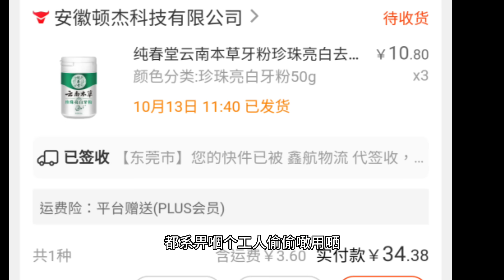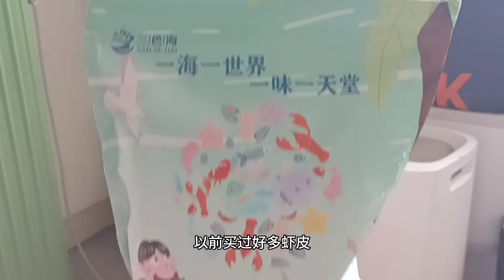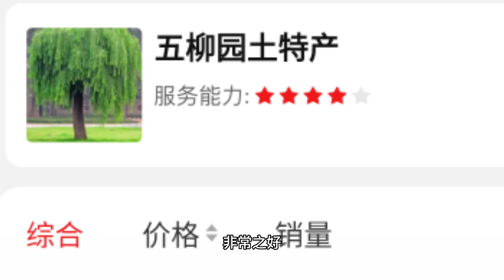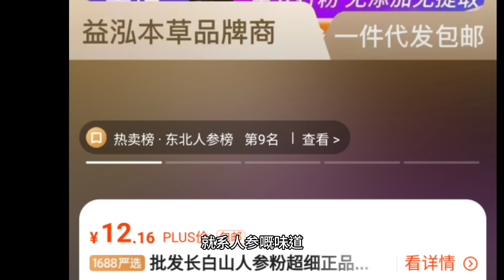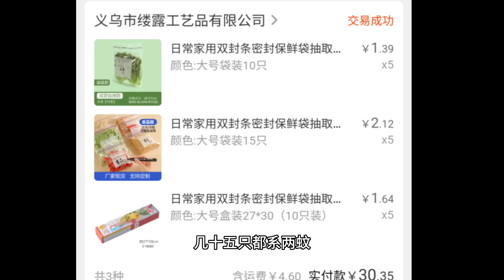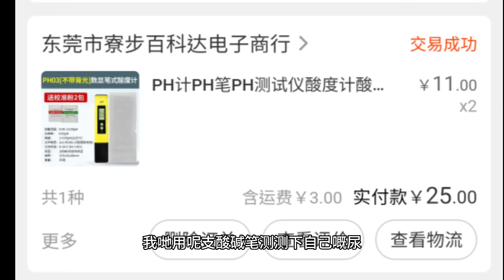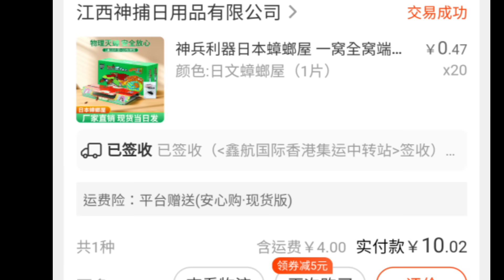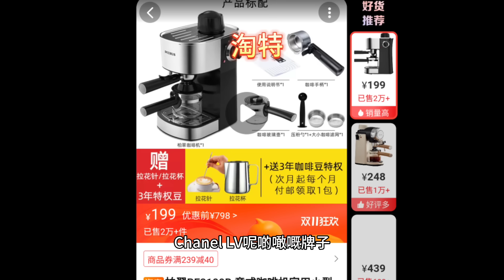淘寶1688淘特拼多多活用慳錢生活必須品/平價壯陽食物/保命食物/保財用品/唔洗植牙美牙實用品/好多資料補充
49₴jWWnWcVoVRY💲 CZ3457 我分享给你了一个淘特商品，快来看看吧

19🗝FVpuWc4fkEF💲 CZ0001 我分享给你了一个淘特商品，快来看看吧(原來吸塵機係淘特)

79🔐vcSsWcVo3p4£ CZ0001 我分享给你了一个淘特商品，快来看看吧

68₴BEseWcVMJbI🔐 CZ0001 我分享给你了一个淘特商品，快来看看吧

08💲aRJHWcVMtGk₴ CZ3457 我分享给你了一个淘特商品，快来看看吧

59🔐5vsVWcVolYZ🔐 CZ0001 我分享给你了一个淘特商品，快来看看吧

【ph计meter外贸爆款两键0.01精度ph值测试仪笔式atc温补ph笔酸度计】复制￥Ym6pQRv30FKax￥，打开【手机阿里】或【支付宝-点首页进行搜索】查看： CZ2867

【【产地直销 一件批发】云南文山田七粉100g/250g代磨粉瓶装三七粉】复制￥2pYTvDi80aeax￥，打开【手机阿里】或【支付宝-点首页进行搜索】查看： CZ4703

87🗝5gsnWcVoqIO₴ CZ0001 我分享给你了一个淘特商品，快来看看吧

89₤OIZyWcVpsbe₤ CZ0001 我分享给你了一个淘特商品，快来看看吧

09₤E42iWcVLNSs₤ CZ3457 我分享给你了一个淘特商品，快来看看吧

蝦皮29🗝sFrbWc45t8Y🗝 CZ3457 我分享给你了一个淘特商品，快来看看吧

57🗝KHd9WcVKUFj£ CZ0001 我分享给你了一个淘特商品，快来看看吧

17🔐bAUEWcVK4GQ£ CZ3457 我分享给你了一个淘特商品，快来看看吧

【纯春堂云南本草牙粉珍珠亮白去黄牙烟牙洁牙粉牙斑净牙结石洁牙素】复制￥477I0mj30euan￥，打开【手机阿里】查看： CZ6399

【装米桶防虫防潮密封家用食品级米缸放米箱面粉大米储存米罐收纳盒】复制￥WTtEEF830aeax￥，打开【手机阿里】查看： CZ4351

【10克氟蚁腙蟑螂药厚生杀灭蟑螂针管批发杀蟑胶饵厨房宾馆非无毒】复制￥2LUOQZl64g8ae￥，打开【手机阿里】查看： CZ1422

【淘宝】 CZ0001 「日系 轻薄百搭 多功能手机包纯色简约青年男女单肩包防盗刷斜挎包」
【淘宝】 CZ0001 「瑕疵剪标 日本全棉重磅无缝筒织纯色纯棉打底衫短袖圆领T恤男女夏」

【sapoudr赛普达EA09咖啡机办公室煮美式家用小型意式半自动咖啡机】复制￥oGHGH3E30uVai￥，打开【手机阿里】查看： CZ0516